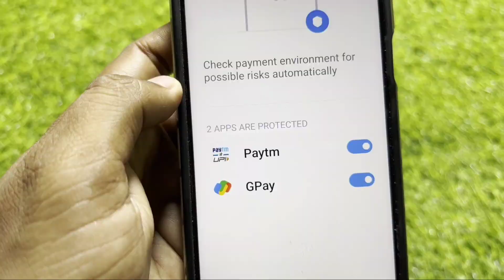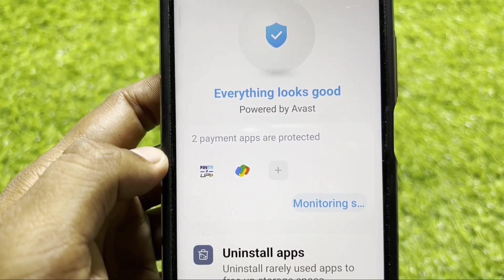Add & Remove Payment Security environment for possible risks automatically Apps are protected